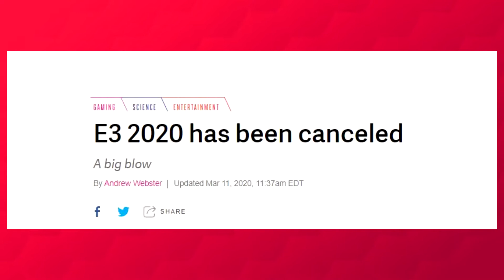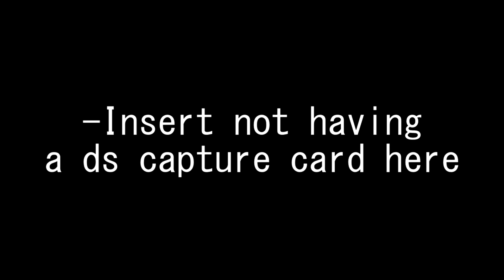Predicting E3 2021┃Only Nintendo's Announcements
Time for a disappointing payoff for 2 years of waiting!